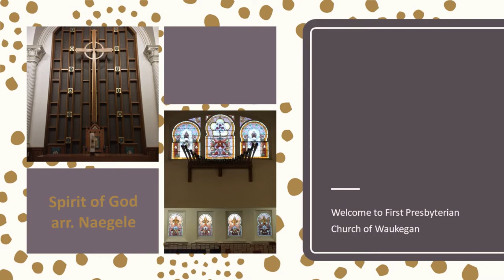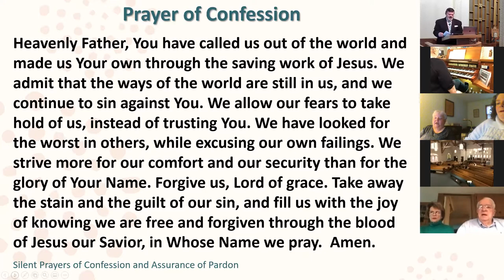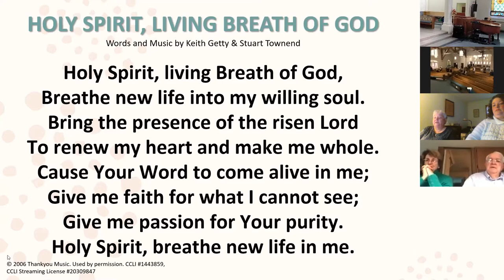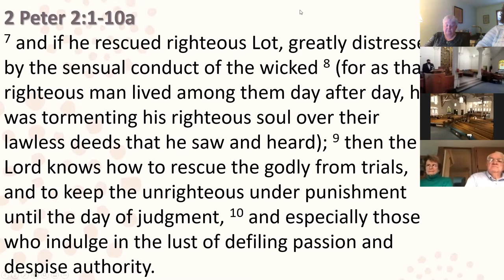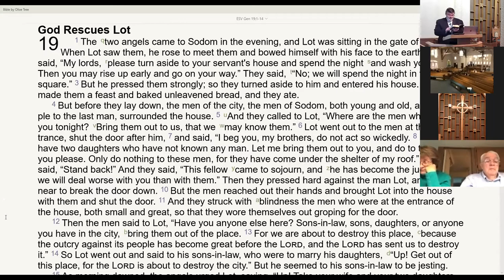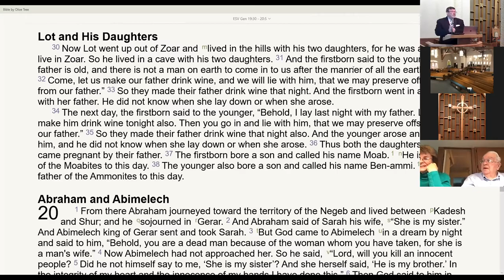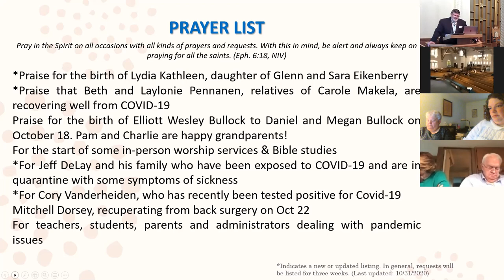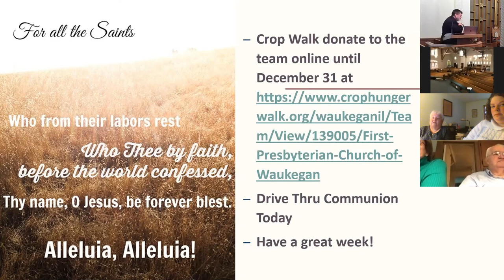Service 11 1 2020